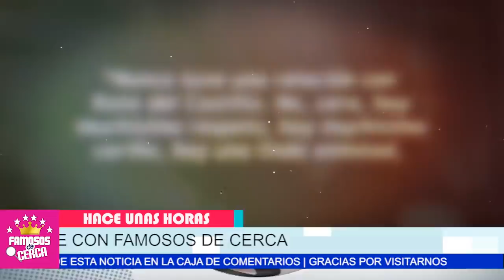📌😱 Ni Te Imaginas Quien es ( 𝗟𝗔 𝗚𝗨𝗔𝗣𝗜𝗦𝗜𝗠𝗔 𝗡𝗢𝗩𝗜𝗔 ) De Juan Soler 🔥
Juan Soler PRESENTA A LA DUEÑA DE SU CORAZON / Te Cuento Los detalles.

 BIENVENIDOS!!!
chismes de farandula
escandalos
De primera mano
noticias
famosos mexicanos
mexico
el gordo y la flaca
estados unidos
farandula 2021
entretenimiento
farandula mexicana
chismes de famosos 2021
ventaneando
famosos
un nuevo dia
espectaculo
Hoy